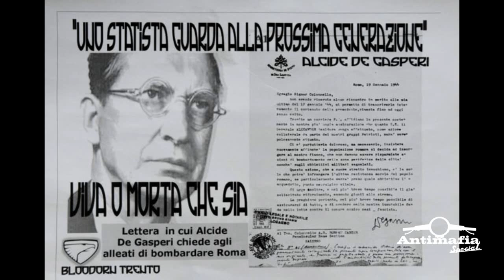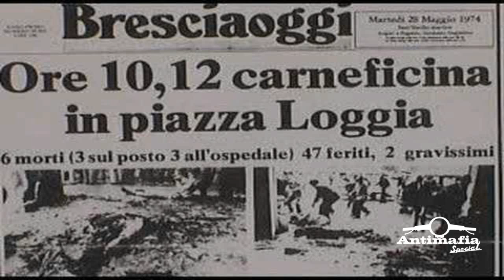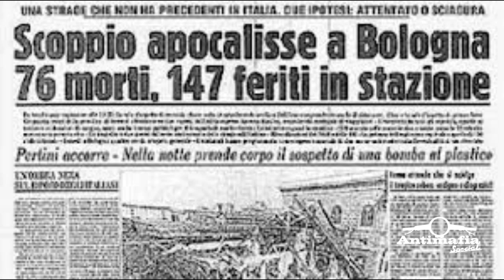Giuseppe Casarrubea e la nascita della mafia | 10 agosto 2012 (part.1)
Non servono tante parole per presentare questo personaggio. Giuseppe Casarrubea è un uomo che molto prima di me ha deciso di cercare verità e risposte nei fatti storici. Ricercatore e storico, ha costruito un Archivio della memoria con atti provenienti da diversi luoghi istituzionali, tutti di carattere internazionale che pian piano sta mettendo a disposizione di tutti sul suo blog.